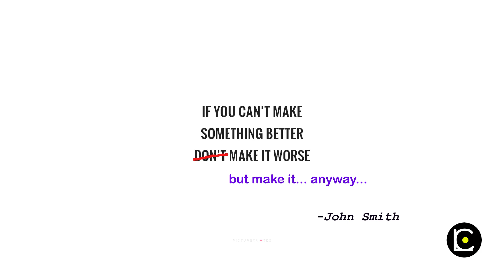if I can't make it better I will surely make it worse